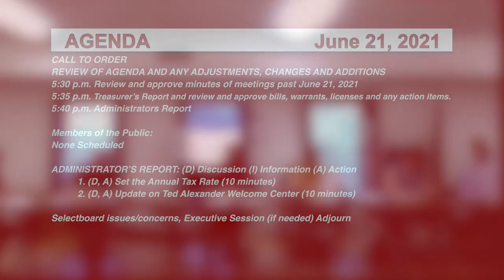Johnson Selectboard 7/6/21